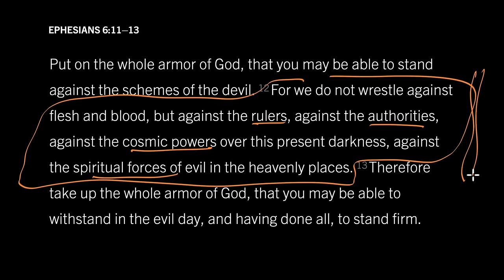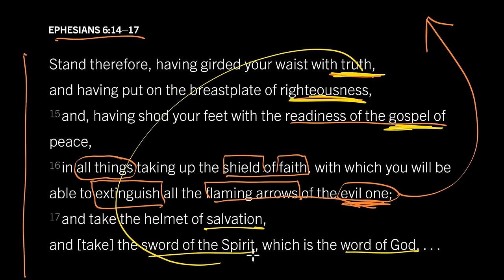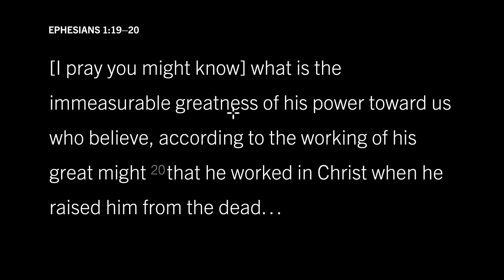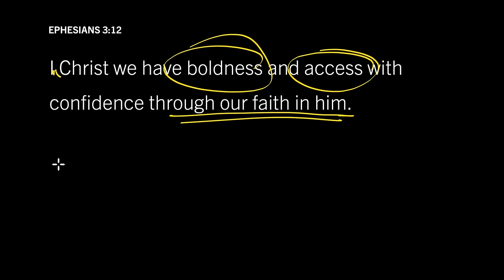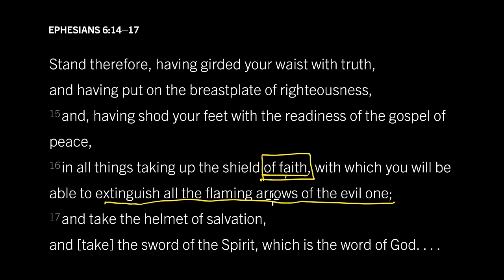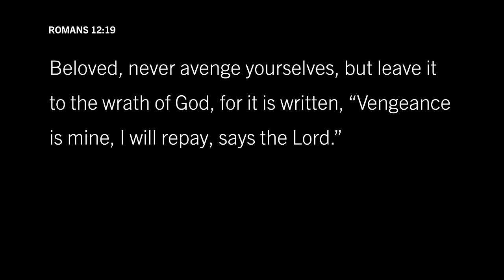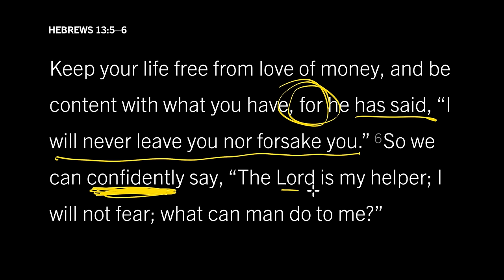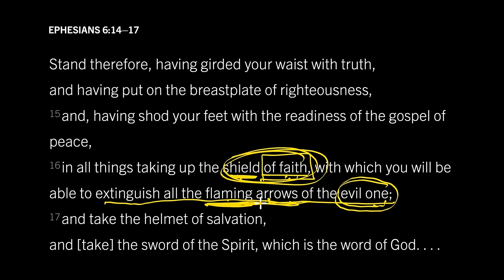How the Shield of Faith Blocks Satanic Arrows: Ephesians 6:14–17, Part 7